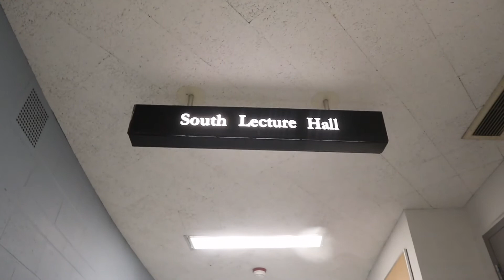Educating Future Doctors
I have been given a special opportunity to share my story with future doctors about what it's like from a patient's perspective on day to day life with Osteogenesis Imperfecta in and outside the doctors office or hospital!

Main Channel: FunsizedStyle
Anything Mentioned in this Vlog //

FunsizedStyle
Vlogging Equipment

FREE $10 Postmates Code when you first sign up: UGW8P
FREE Uber ride upon sign up: michaelad84ue
Buy and sell gift cards at a discounted rate on an app called Raise. Using my code you will receive $5 and so will I. Here’s the code: MDAVERT1